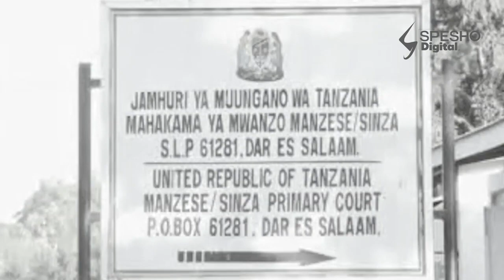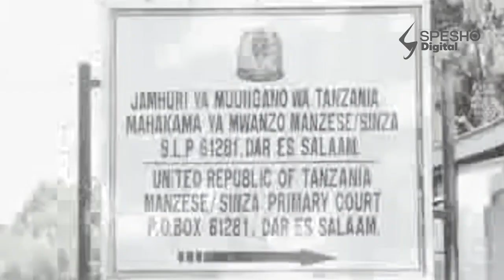PART 2 | SHEMEJI KAFIA GETO | MAISHA YA GEREZANI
Imeandaliwa na Spesho Kabwanga